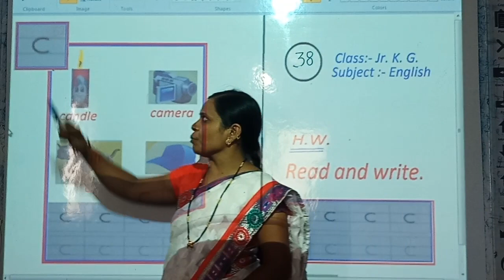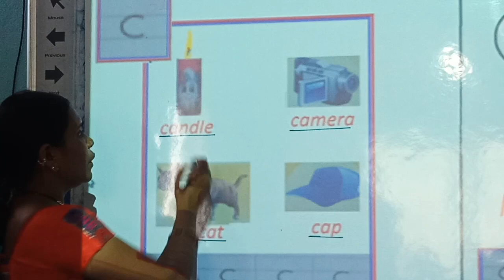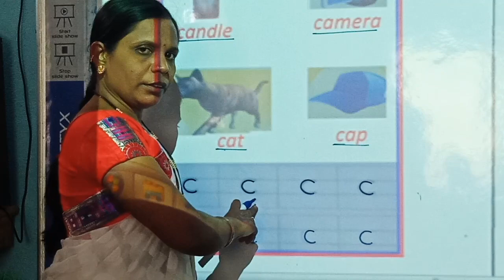L.B.S. Class L.K.G. Subject English ( Video 38 )